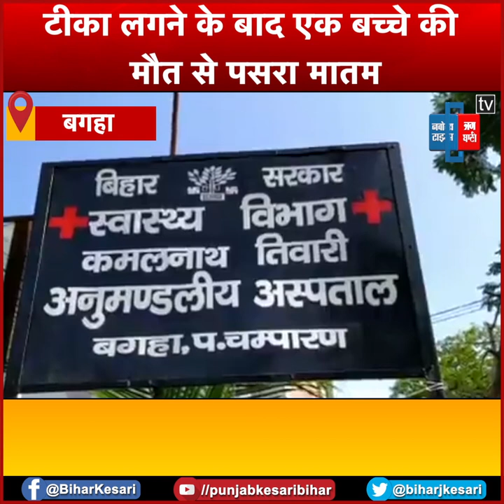टीका लगते ही एक बच्चे की हो गई मौत, अस्पताल में इलाज के बाद 17 बच्चे हुए ठीक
बगहा के मैनाहा गांव में टीका लगाने के बाद एक बच्चे की मौत होने से सनसनी मच गई. नियमित टीकाकरण के दौरान बगहा दो प्रखंड के मैनाहा गांव में एएनएम और सेविका ने बच्चों को टीका लगाया था. टीका लगने के बाद एक बच्चे की मौत हो गई और 17 बच्चे बीमार हो गए. बच्चों के बीमार होने की खबर के बाद स्वास्थ्य विभाग की टीम हरकत में आ गई .और सभी बच्चों को अनुमंडल अस्पताल में भर्ती कराया गया. ग्रामीण की माने तो टीका लगने के बाद ही बच्चे बेचैन हो गए. और एक के बाद एक कर कई बच्चे बीमार हो गए.